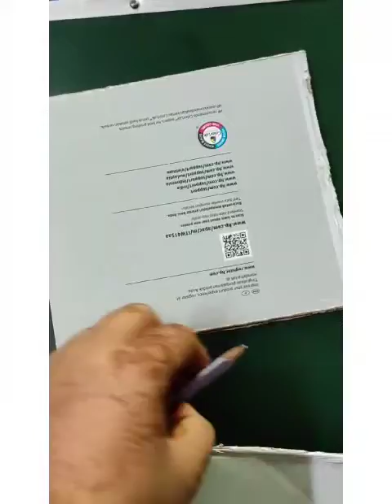Diwali decor Door hanging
Use of paper , colours ,gum for festive preparation